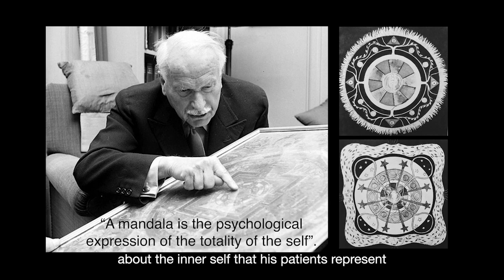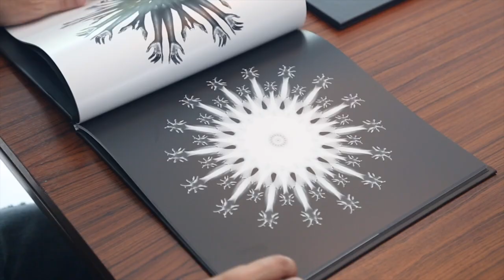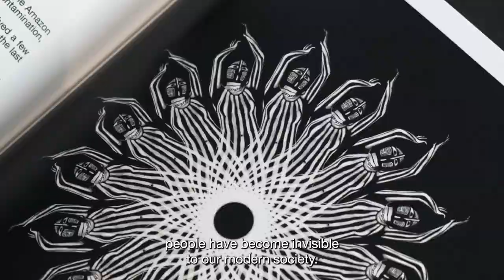Fede Bianchi Art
Federico Bianchi -Buenos Aires, Argentina, 1974- was born into a family (on his mother’s side) of amateur engravers and painters.
Following the musical inclinations of his father’s family –and in parallel to his other activities-, Federico was also a precocious bassist, guitarist and singer.
He trained in audiovisual techniques and ended up specializing in video, which offers a unique convergence between the rhythms and textures of sound and the fascinating principles of pre-narrative, image composition: the endless combinations of different balances, equilibriums and symmetries.
From that moment, Federico became interested in contemplating and recreating abstract shapes which lie latent in life itself but remain invisible to the naked eye, trapped as it is by the vertigo of day-to-day life.

While creating his own language through the eye of the camera and transforming our view of the world, Federico brings together multiple ways of learning how to look and poses a key invitation to the viewer: learn to see the unseen in that which is visible.